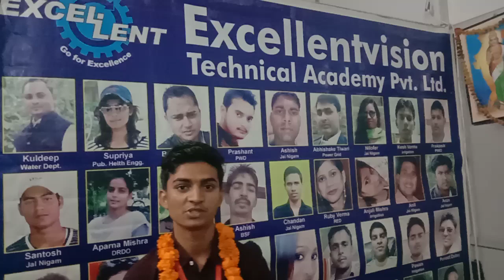Excellentvision technical academy Pvt LTD part 11